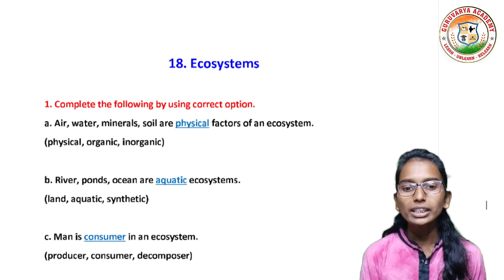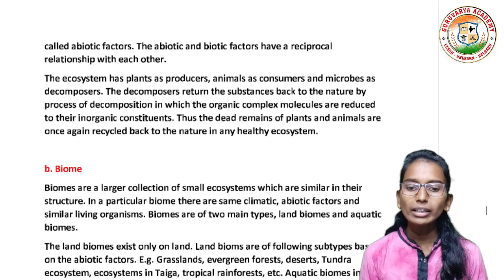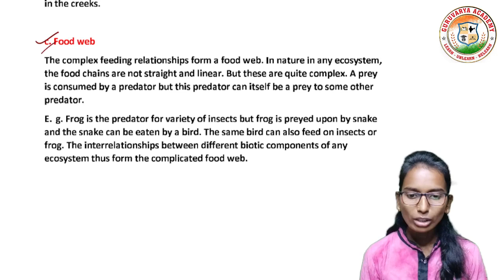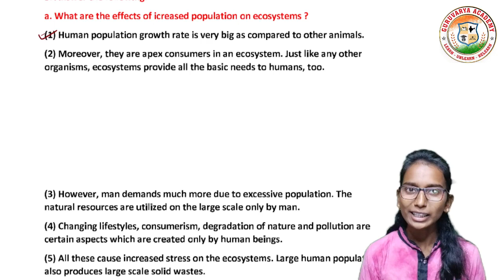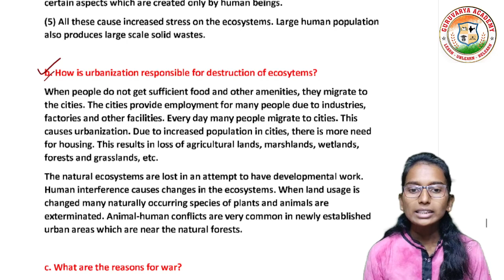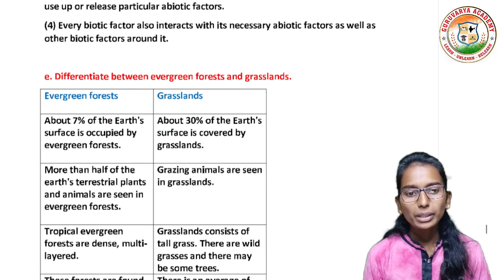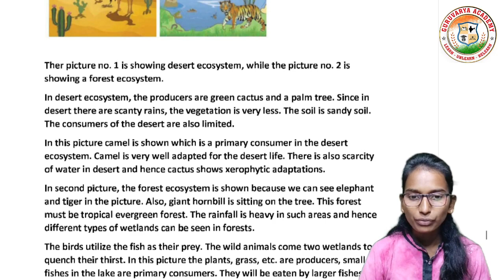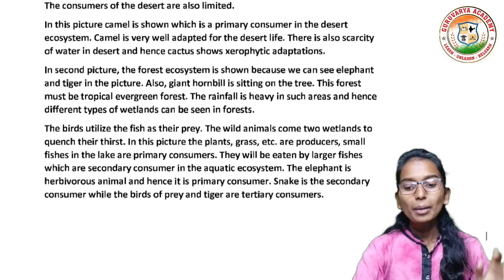18 Ecosystem exercises | 18 ecosystem exercise class 8 | 8th science chapter 18 question answer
In this video we learn class 8th  Science, Chapter - 18. ecosystem exercises In simple way .

❤️ Follow us on ❤️:
👇 Click on Below link...👇